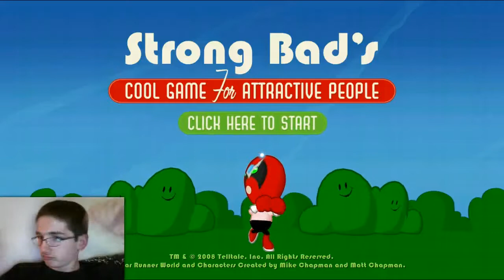Let's Play #55: SBCG4AP Episode 5: 8-Bit is Enough Demo PC